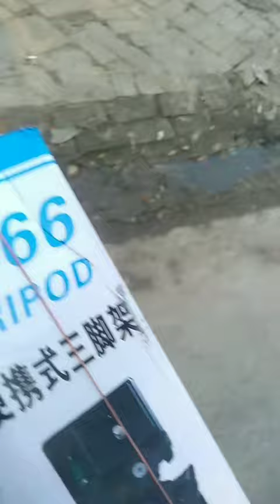ey taraipod an boksin hi#shorts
dosto ey taripod 600 ka hi#shorts